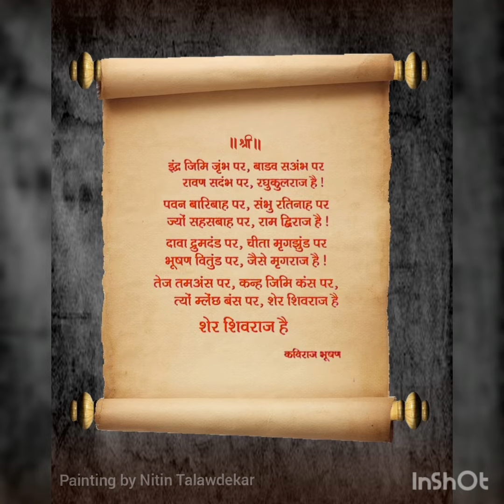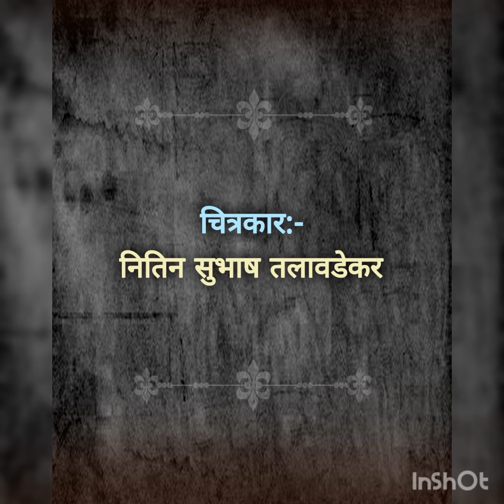🚩 छत्रपती शिवाजी महाराज कि जय 🙏 "Chhatrapati Shivaji Maharaj " painting work.